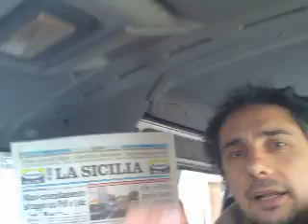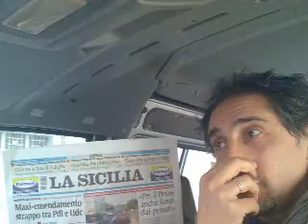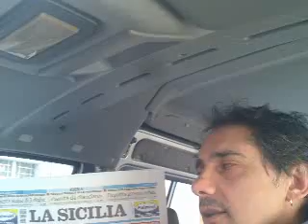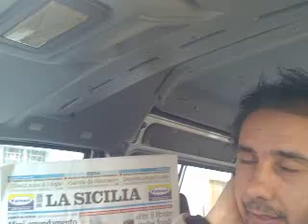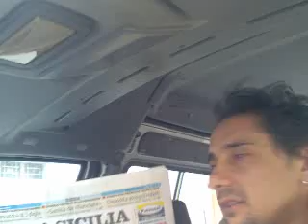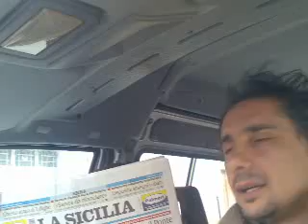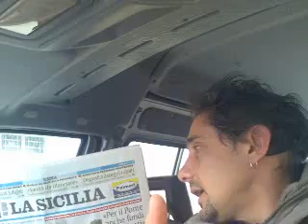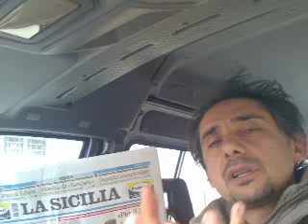agostino, mimmo ed il miele di Cuffaro e Crisafulli